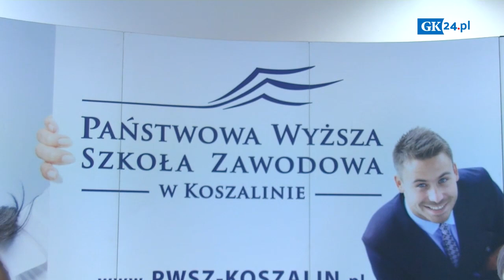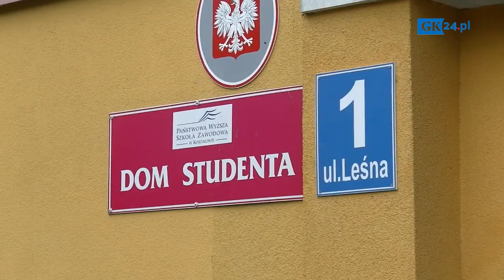Konkurs PWSZ w Koszalinie "Wygraj miejsce w akademiku" rozstrzygnięty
Konkurs PWSZ w Koszalinie "Wygraj miejsce w akademiku"  rozstrzygnięty. Nagroda -  bezpłatne miejsce w akademiku przypadła studentowi   Marcinowi Majewskiemu z Miastka.